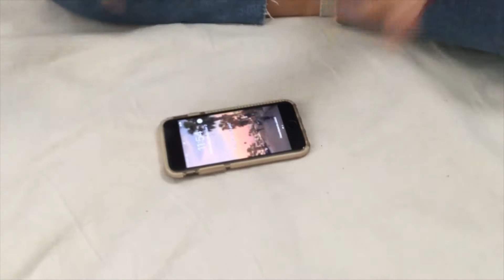CHRISTMAS GIFTS IDEAS FOR TWEENS AND TEENS 2020/TWEEN GIRL GIFT GUIDE 2020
Hey guys! in today vid my christmas wishlist/teen gift guide 2020 these could also be Christmas gifts ideas for tweens and teens. WITHOUT BRAKING THE BANK!
 Guys be grateful for whatever you get! am happy that we are all safe here in my house! if I get whats in my wishlist am ok with or without thanks so much for watching my vids guys ,if you like any of these ideas give this vid a thumbs up!

Please Join me On my life/fun journey full of surprises,Awesome Fashion Hauls/Routines/Teen life/Teen Journey AND a Special Section call BRAIN & BEAUTY Where am going to be sharing awesome and fun experiments with you guys and so much More ...growth with me PLEASE HIT THE SUBSCRIBE BUTTON 🌻🌈❤💛💚💙💜.

Among us picks what i eat in a day,letting among us decide what I eat in a day was so much fun ,really had it to match the colors,do you like playing among us give this vid a thumbs up!

CHECK THESE OTHER AWESOME VIDS SEE YOU THERE XOXOX

THIS CHANNEL IS A TEEN/TWEEN FRIENDLY .MANAGED BY  MOMMY !

Natalie's Items review here some of them are gently used donated to others ,guys sharing is caring ,be kind,be happy,be you!

NO BULLING IN THIS CHANNEL ,LETS BE KIND TO ONE ANOTHER!
G    O    O    D                      V   I   B   E   S                       O   N   L   Y!!